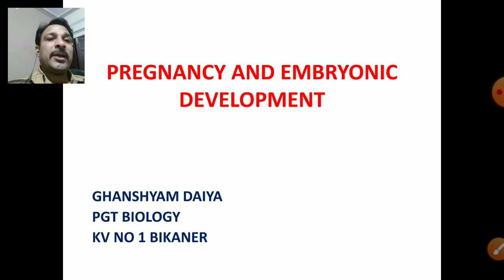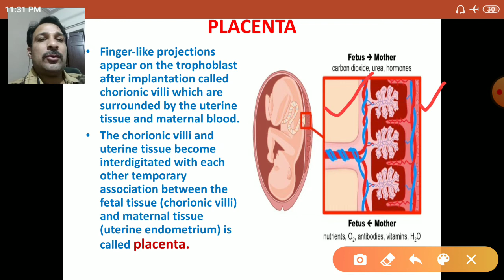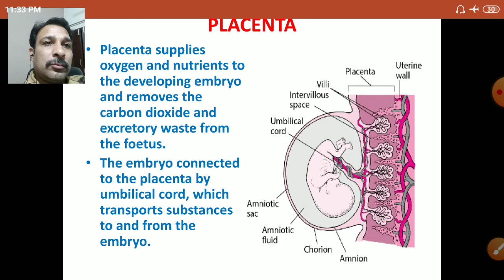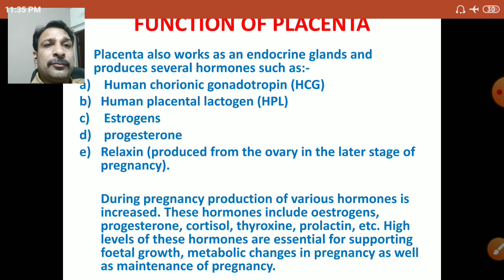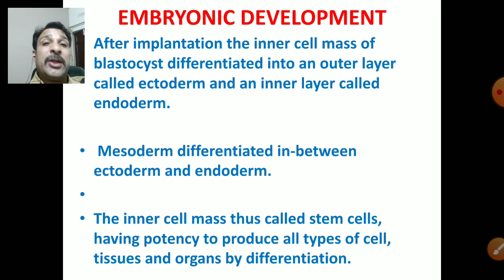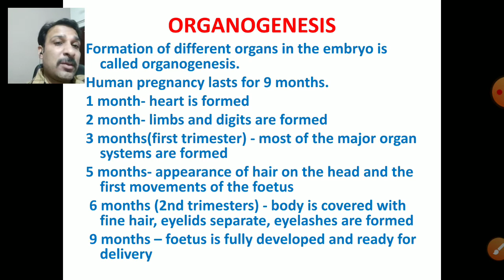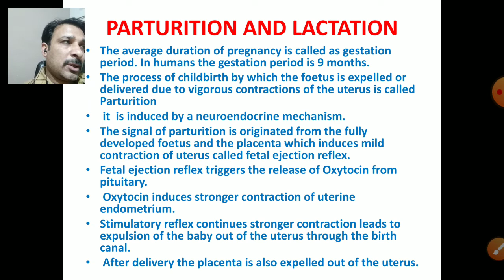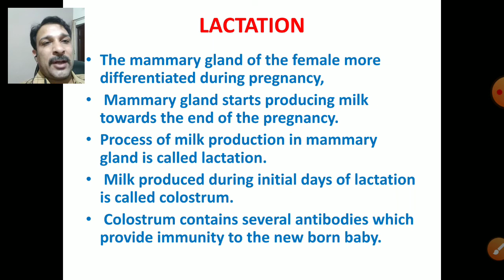PREGNANCY AND EMBRYONIC DEVELOPMENT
Ghanshyam Daiya